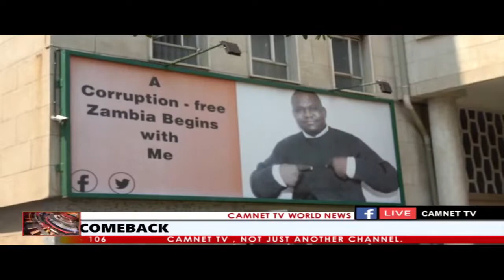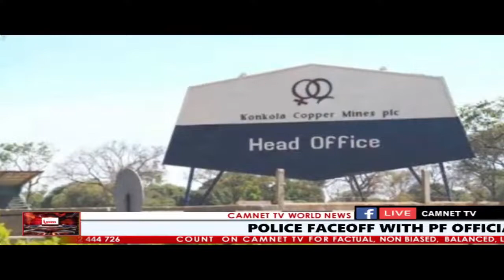CAMNET TV MIDDAY NEWS - 27-07-2022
CAMNET TV MIDDAY NEWS HEADLINES  - 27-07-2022

LOCAL NEWS
1. POLICE FACEOFF WITH PF OFFICIALS AS D.E.C HOLDS ON TO ESTHER LUNGU’S PROPERTIES.
2. FDD PRESIDENT EDITH NAWAKWI REJECTS VEDANTA COMEBACK.